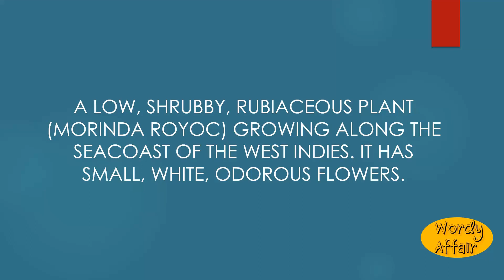Yaw weed Meaning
How to pronounce Yaw-weed in English?
What does Yaw-weed mean?

Wordy Affair